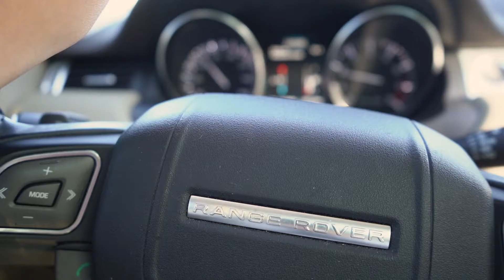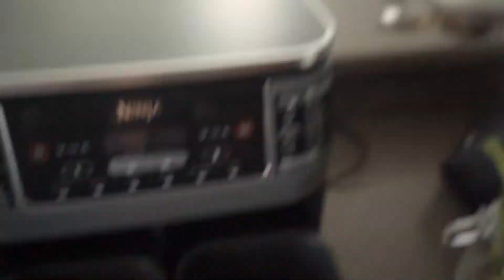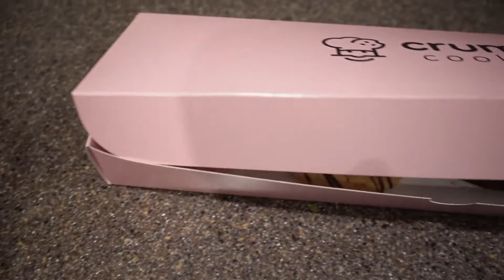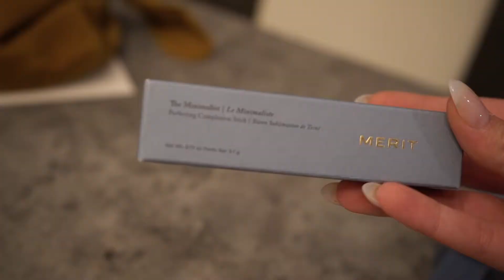VLOG | work week in my life - new nails, food restock, makeup unboxing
another work week vlog!! enjoy :)